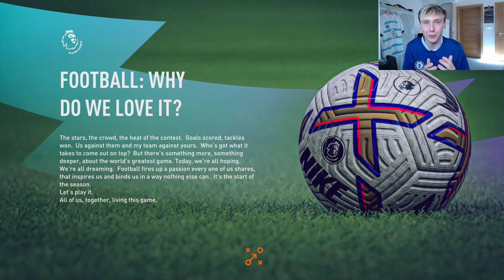FIFA 23 CHELSEA CAREER MODE EP1 | A FRESH START!!!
I'M BACK!! I know it's taken me a while and there's no promise I'll be regular with uploads but here is EPISODE 1 of the CHELSEA CAREER MODE! I've been wanting to do this career mode for ages and it's about time I do it as I support Chelsea and feel a connection to this one!